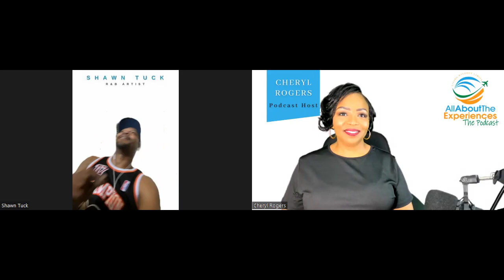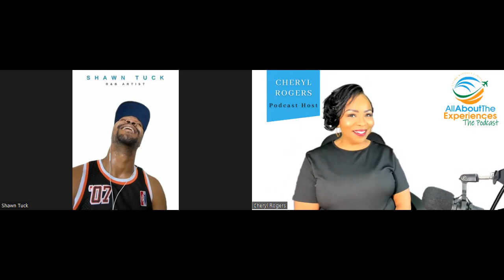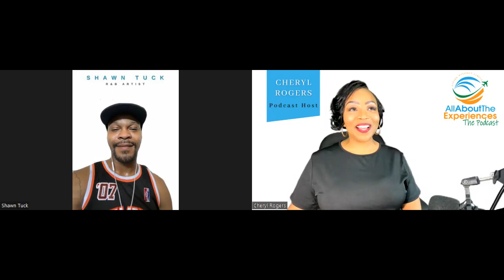All About The Experiences: Living Without Limits--Featuring Shawn Tuck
Who is Shawn Tuck?

You won't want to miss this conversation! Shawn wears multiple hats and manages to pursue a budding musical career as an R&B Artist. Shawn is no stranger to struggle and sacrifice. He remains deeply rooted in his faith, family, and sports. Through his dedication to all three he has a story to tell through his music.

Shawn, thank you for pulling up on your birthday to the All About The Experiences: Living Without Limits Podcast...we are "Grateful"!

Follow Shawn on all social media platforms @ShawnTuckMusic